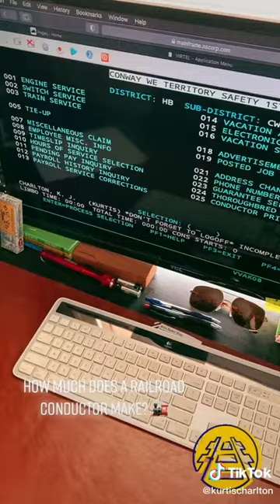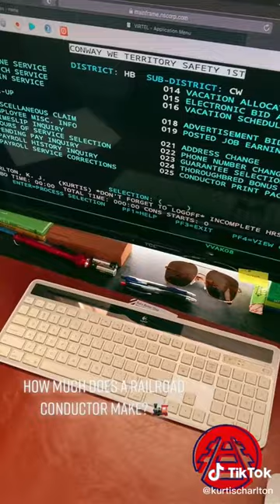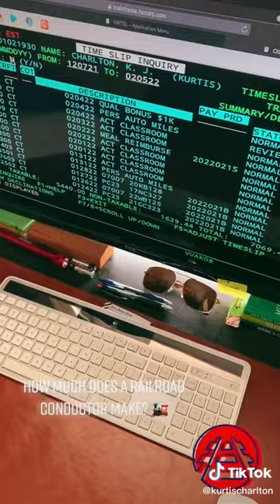How Much Does A Rail Road Conductor Make?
This is a look at what I made in the first 30 Days as a railroad conductor.
How Much Does a Railroad Conductor Make? 🚂